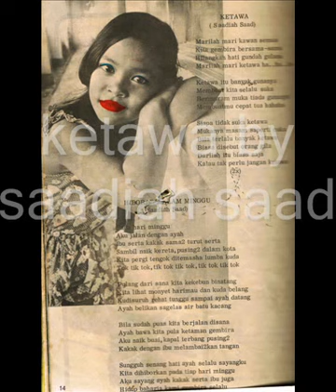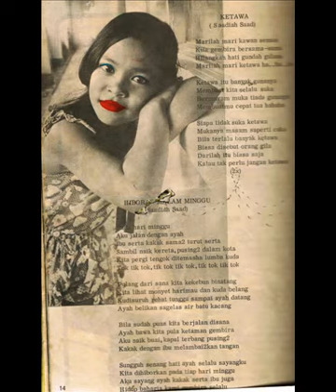saadiah saad _ ketawa